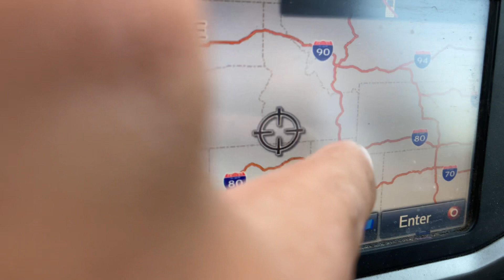Concluding Statements On Ukraine: Next We Can Talk About Completing The Mission.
Once more congratulations @ILDUkraine Next we focus on the primary SAR mission @tycorbin6818 @jaysilverheals4445 @jefcla1172 Since Ukraine is out of picture.

CHIANG KAI SHEK EASTER EGG is for beloved (spiritual sense) Jennifer STRONG MAN JIANG! @InconvenientTruthsJenniferZeng spiritual divine beauty amen @FREE_CHINA @AllyFromChina

I urge President Zelenskyy to continue on: the world is used to your leadership just as Chiang Kai Shek personified the Republic of China (ROC) I’m not a pro democracy anything. I like a nationalist who continues ruling with justice.

Ukraine is experiencing her own period of communist rebellion which requires an iron fisted strong leader to maintain order & law.

I AM NOT advocating Trump to extend term limits but as a EASTERN HEART I sure take zero political issue if he “desires it” deeply.

We are personally undoubtedly shaped by our Eastern Values and Far Eastern Upbringing.